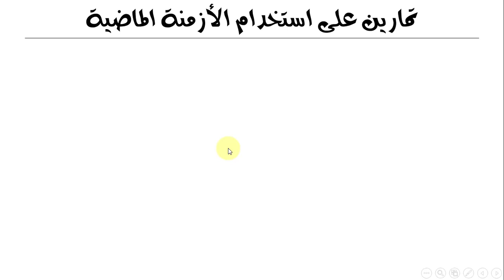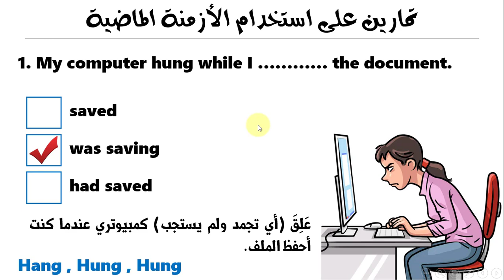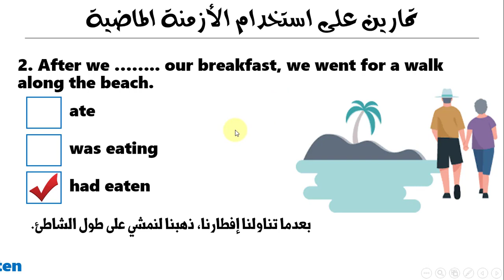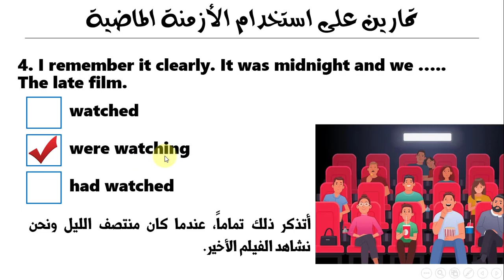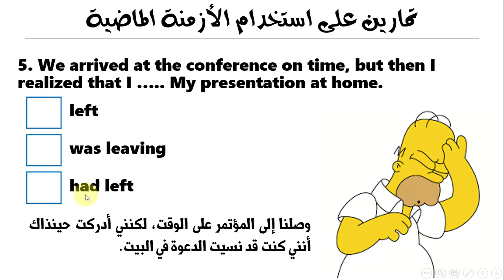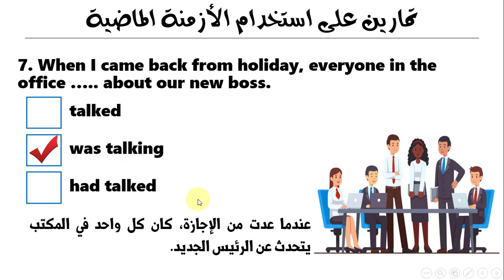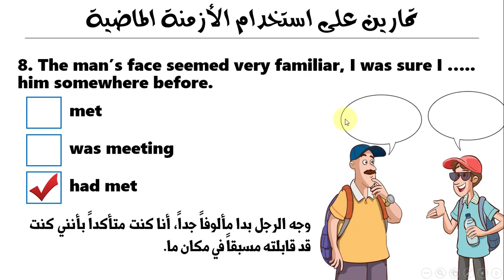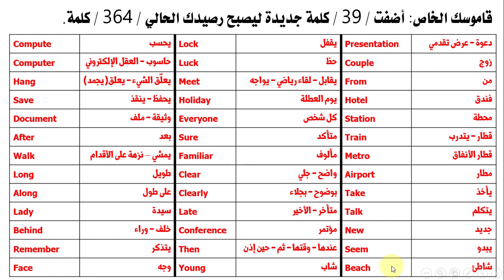الكامل في قواعد اللغة الإنجليزية - 022 - تدريبات على استخدام الأزمنة الماضية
مجموعة امثلة على استخدام الأزمنة الماضية وكيفية التمييز بينها
هذه المجموعة مأخوذة من موقع المجلس الثقافي البريطاني على الإنترنت
رابط موقع المجلس الثقافي البرطاني